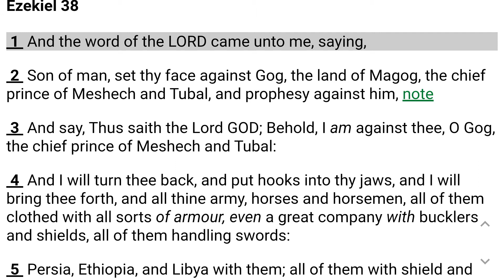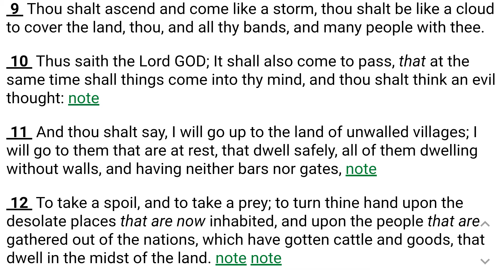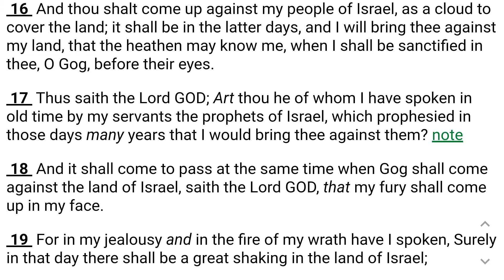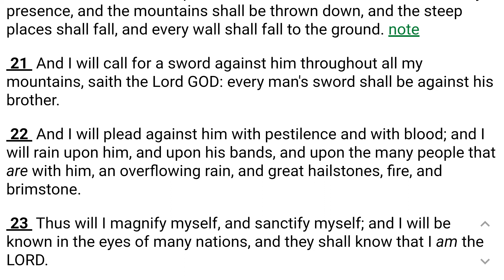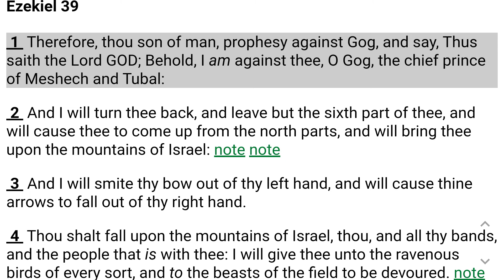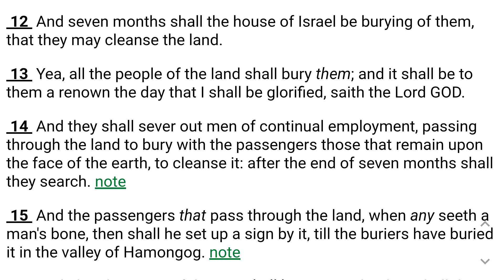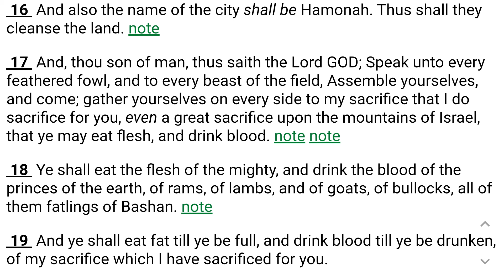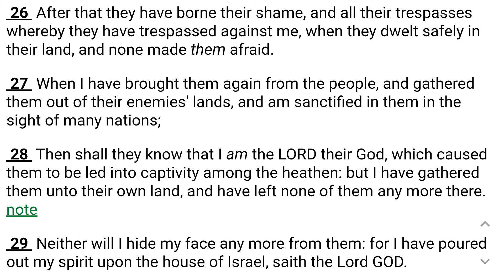Ezekiel 38 Through 39 Son Of Man Set Your Face Against Gog The Land Of Magog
Kung Fu Maintenance shows Ezekiel 38 Through 39 Son Of Man Set Your Face Against Gog The Land Of Magog